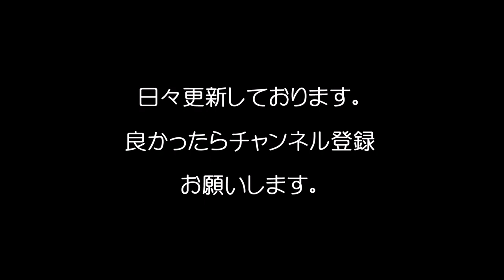【衝撃】高畑裕太の被害女性への事件の詳細が明らかに！/The details of rape resulting in injury of Takabata Yuta are dangerous!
高畑裕太の被害女性への「強姦致傷」の詳細がやばい！
The details of rape resulting in injury to a damage woman of Takabata Yuta are dangerous!